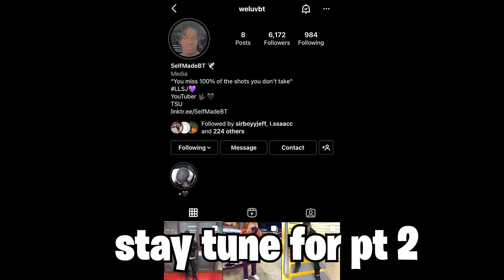I PULLED UP TO THE TIKTOK INFLUENCER EVENT IN HOUSTON AND THIS IS HOW IT WENT…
Thank you for the support I am nothing without y’all

Do me a favor and share this with one friend 🖤

Socials
Sc:itz2001